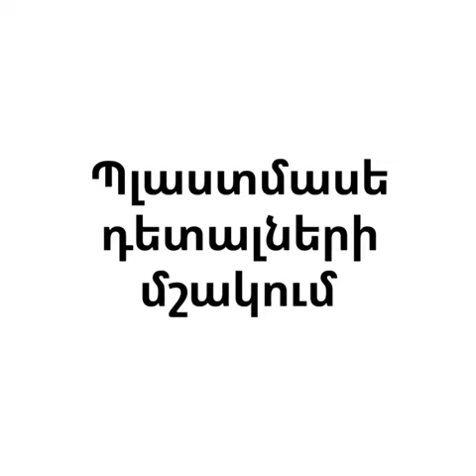Պլաստմասե դետալների խնամք